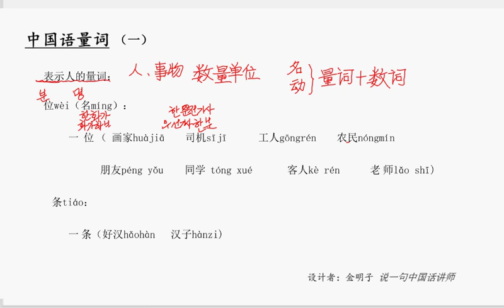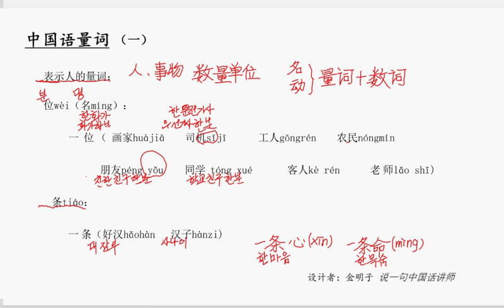김명자 중국어 강사 중국어 양사 강의1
중국어는 다른 언어 보다 양사가 아주 풍부하고 다양한 것이 특징입니다.. 인물, 사물, 동작의 양을 가리키는 단위 품사. 양사의 분류 : 명양사 ,동양사,일반적으로 수사와 결합하여 수량결구인 낱말을 이룹니다 양사를 바르게 사용함으로써  그 표현이 더욱 생동하고 구체적이며 양적 규정이 확실합니다.